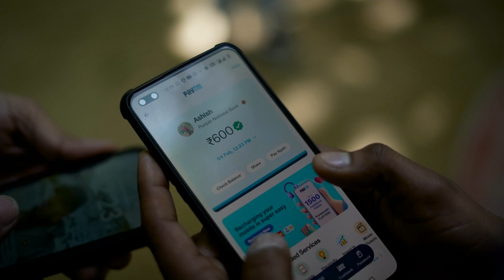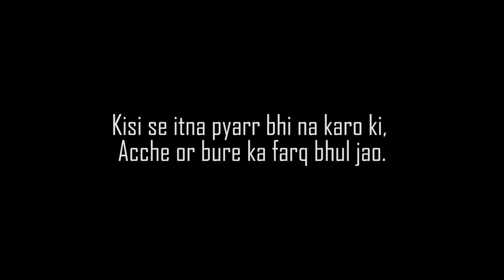Boyfriend क्यों लेके जाना चाहता है लड़की को होटल में